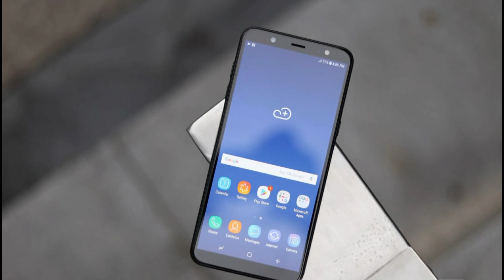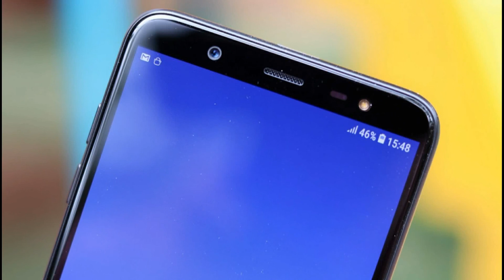Samsung Galaxy J8 Plus : Don't BUY This !! | Paisa Barbad Mat Karna !!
Friends In This Video I Will Tell You Some Reasons To Not Buy Samsung Galaxy J8 Plus.